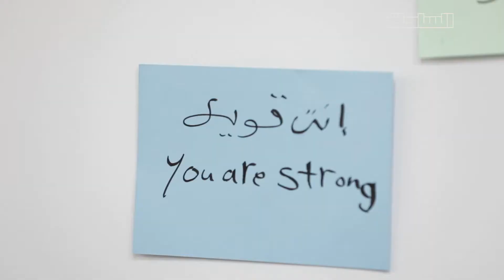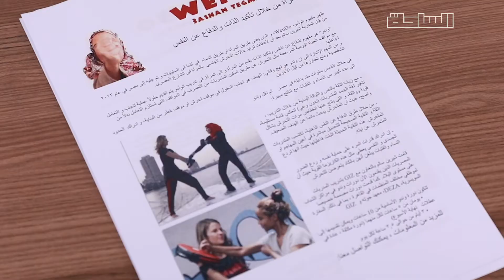مقاومة التحرش بالـ ون دو .. حكاية شيرين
من حق كل واحدة أنها تحس بالأمان في حياتها اليومية